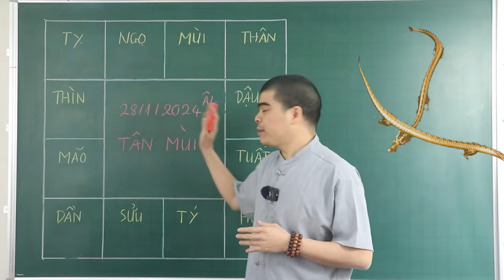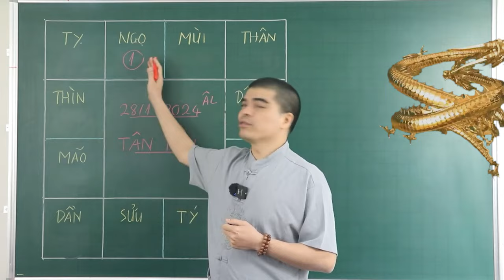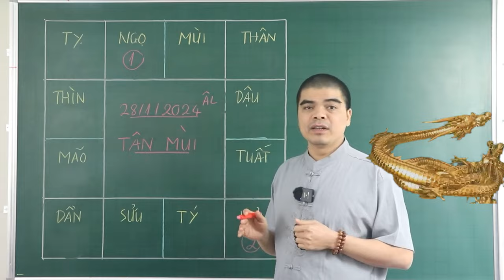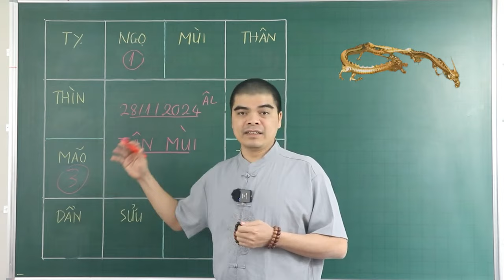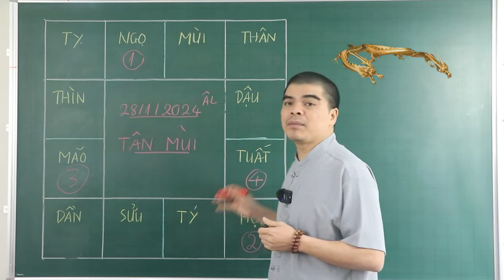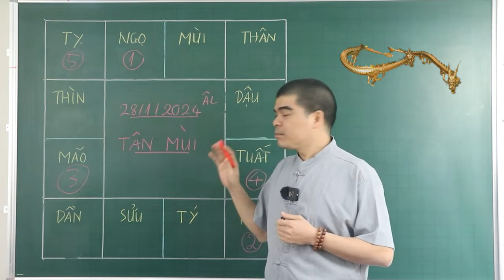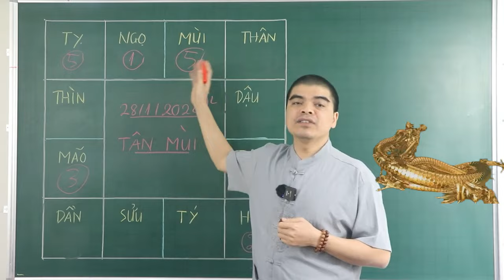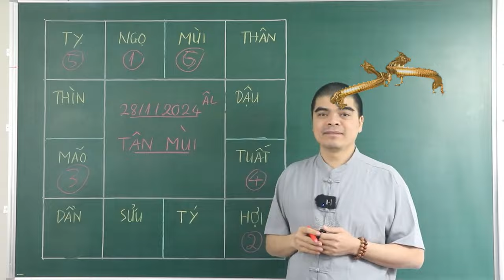Đúng ngày 28/1 Âm, 5 Tuổi Này Giàu Sang Phú Quý. Tổ Tiên Độ Kiếp Giàu Lên Sau 1 Đêm.